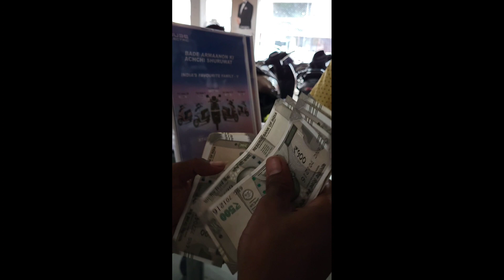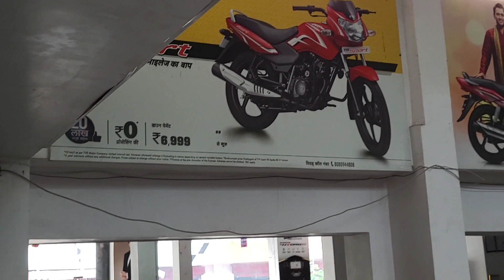Second Tvs Raider Delevery DK Bastar Wala 😍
Tvs Raider 125 Segment King
125cc King Tvs Raider
hero xtreme 125r vs tvs raider vs ns 125 drag race
tvs raider vs honda sp 125 mileage test
tvs raider vs honda sp 125 which is better